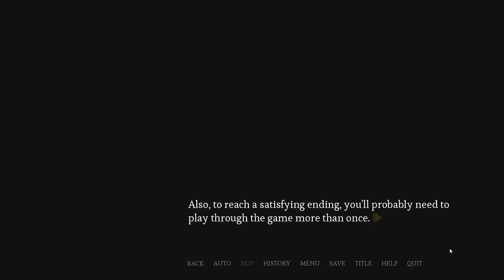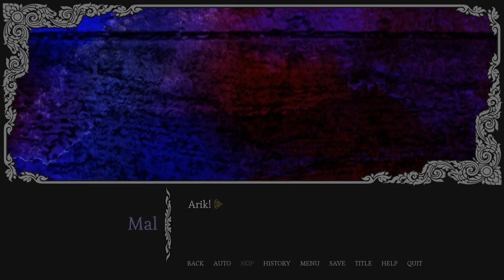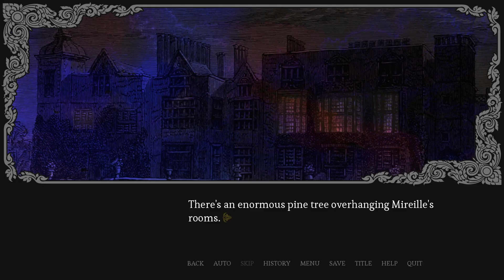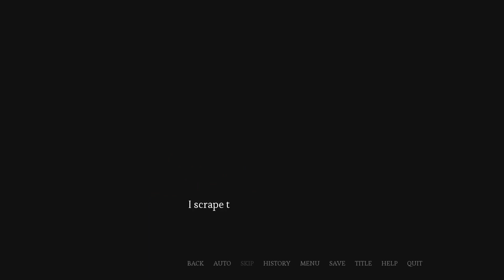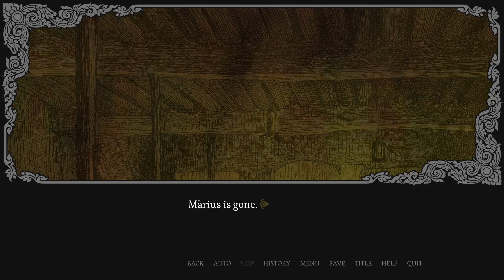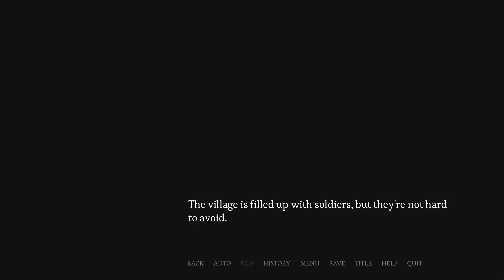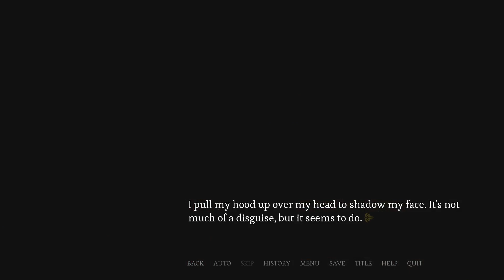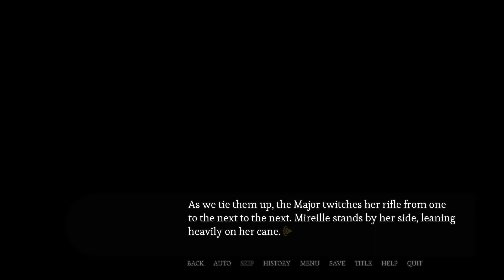Amarantus - 1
I HORRIBLY MISPRONOUNCED MIREILLE'S NAME I KNOW I'M SORRYYYYYY
Unfortunately it's gonna be wrong in the next part as well since I recorded both of these in the same sitting but I'll have it right after that, swear! ;u;

In any case, really loving this so far so hopefully it's entertaining to y'all too. I'm thinking I'll probably just record one playthrough after all. Depending on how the end goes and how close it is to a choice that can change something, I may do a liiiittle bit extra but I think this is the kind of game that's best to sort of tease and leave it at that. The sense of mystique is strong and I absolutely love it.